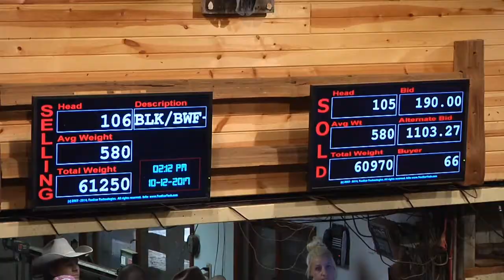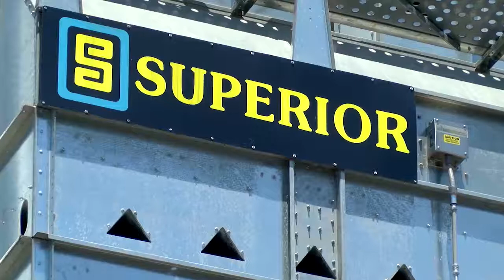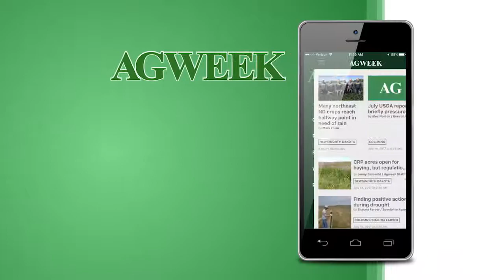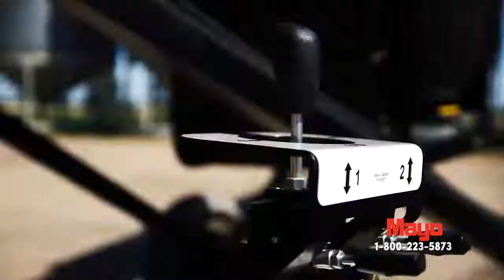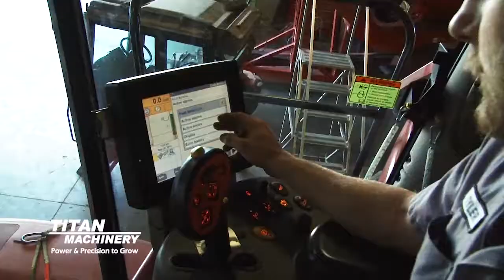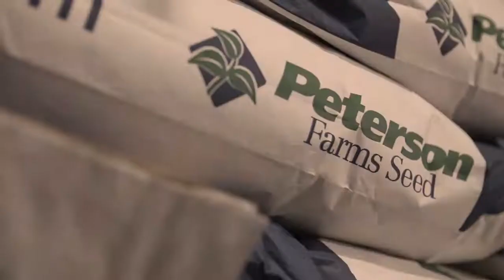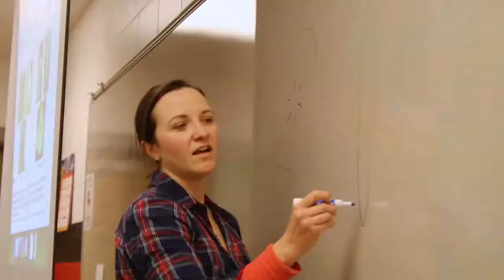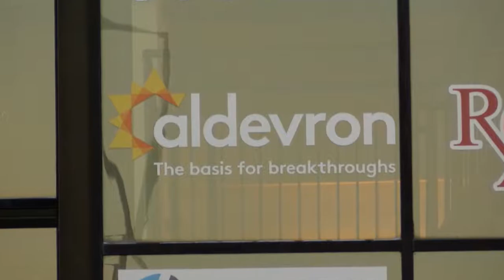AgweekTV: Eye on the Sky (Full Show South)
NDAWN or North Dakota Agricultural Weather Network is a popular tool with farmers and ranchers. North Dakota is known to have one of the best weather monitoring systems in the nation. AgweekTV gets an inside look at the sites around the region.